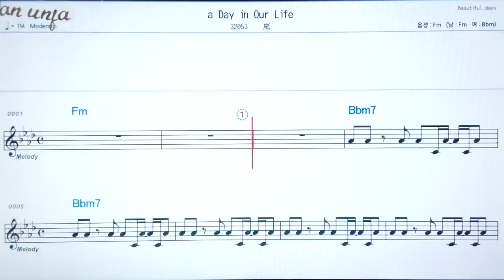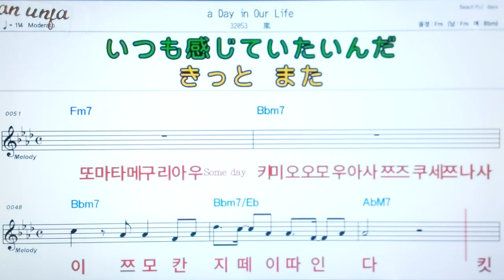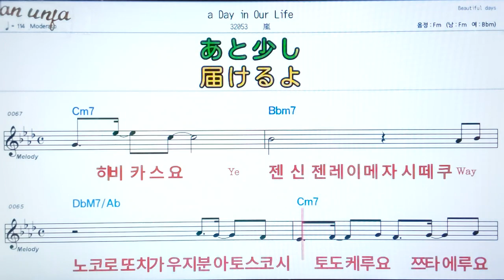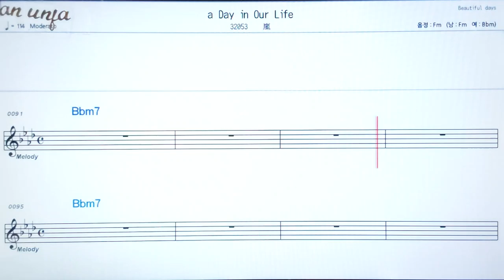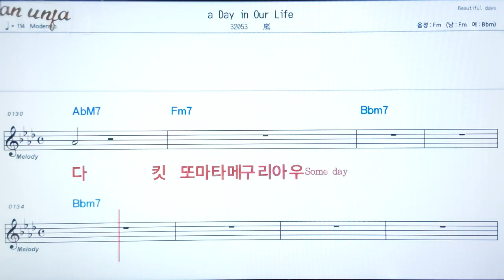A day in our life/아라시💖日本の曲( 한글 발음)악보, 코드, ,가사,Karaoke*카라오케 반주